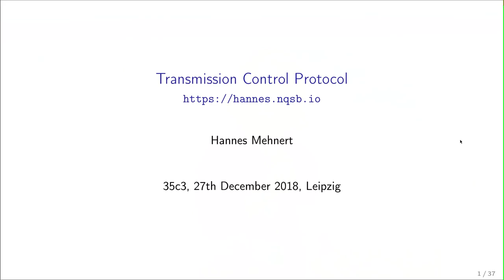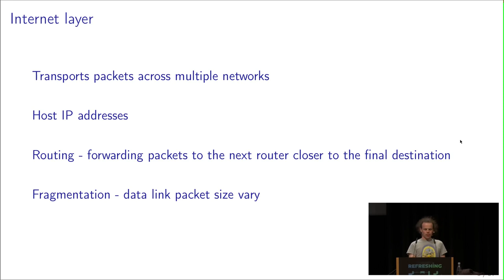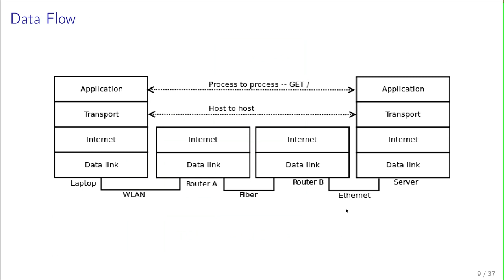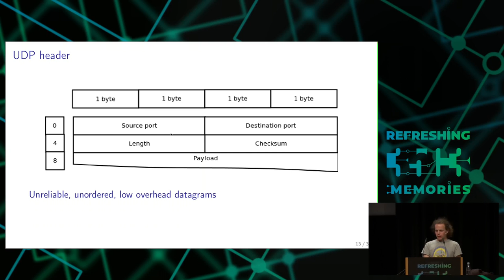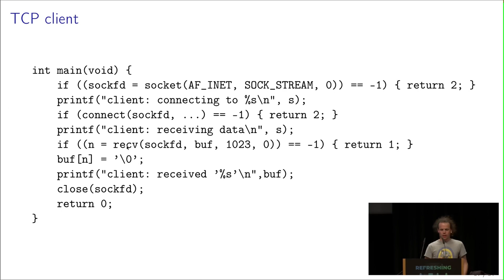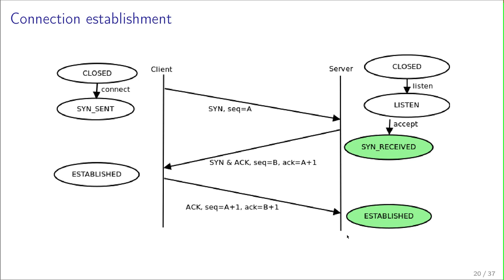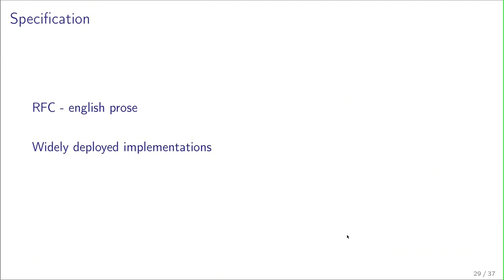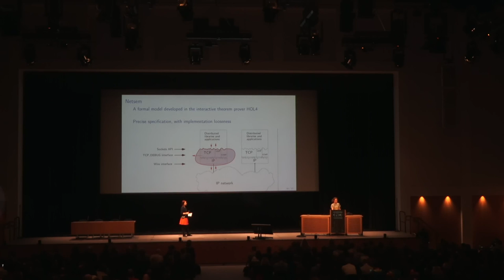35C3 - Transmission Control Protocol - traduction française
TCP/IP basics

TCP/IP is the most widely used protocol on the Internet for transmitting data. But how does it work in detail? This talk will explain the TCP protocol, from handshake over established to teardown in detail - and elaborate a bit on protocol adjustments over time and congestion control.

I will briefly explain how computers talk to each other via the Internet Protocol (IP), and explain the transport protocols UDP and TCP, and their interaction with ICMP (for error and control messages). UDP is the user datagram protocol, an unreliable packet-oriented protocol. TCP provides a reliable stream of data, and includes connection establishment, feature negotiation, window management, and teardown.

Over the last years at University of Cambridge I contributed to a formal model of TCP/IP and the Unix sockets API, developed in HOL4. We validated our HOL4 model with the FreeBSD-12 stack using Dtrace (packets, system calls, internal TCP state). In this research, we formalised a more exact TCP state machine than in initial RFCs or common literature (Stevens).

Hannes Mehnert